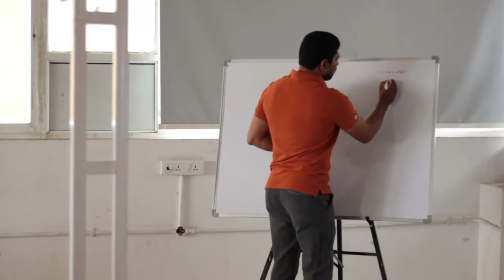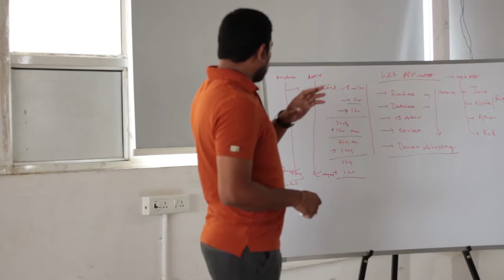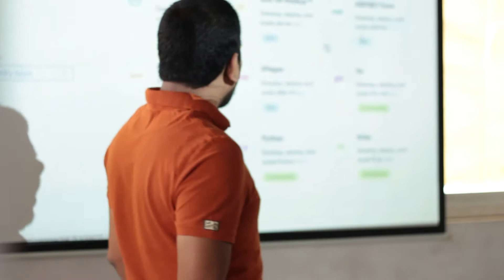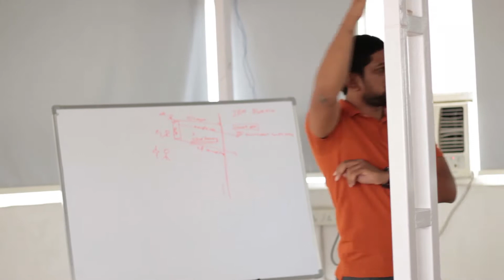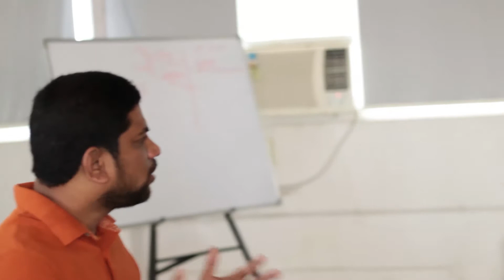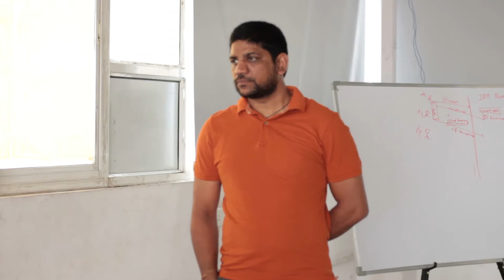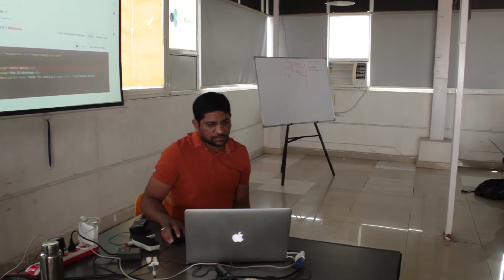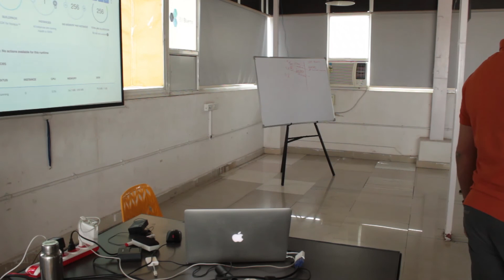Getting Started on Cloud Computing with IBM Bluemix | Cloud Month #2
Intro : Bluemix differs from other cloud-providers in that it is a (Platform as a Service) PaaS and not an (Infrastructure as a Service) IaaS. It allows you to focus on the application rather than the underlying servers and this session will help you realize that.

Runtimes: We focus on the application rather than the servers. To help you deploy and manage your applications, we will walk you through the supported "runtimes" on Bluemix like Node.JS, Java and deploy sample applications there.

Databases: The next thing after you run your code would be to add a datastore. We will walk you through the available databases on Bluemix and will show you how to connect to them through the application you deployed.

DevOps/Operations: With the application deployed and a database added, how do you scale it? How do you run disruption free updates? How can you push new code via a simple git push? We will cover these as well.